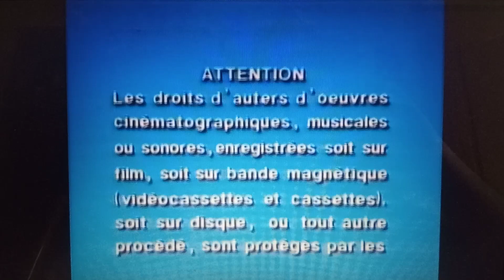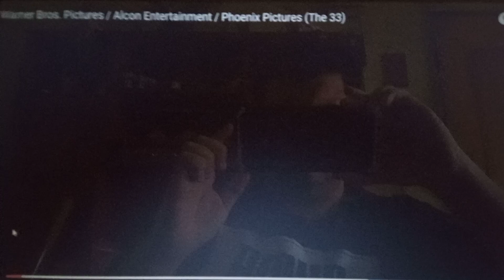opening to Slayers try (2015) 2015 dvd/Blu Ray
theater release date
23/04/15

27/05/15+17/08/15

1 Warner Home video (1996)
2 dvd menu
3 FBI warning screen
4 Warner Bros pictures (2011)
5 metro Goldwyn Mayer (2012)
6 20th Century Fox (2013)
this dvd with a print 02/04/16